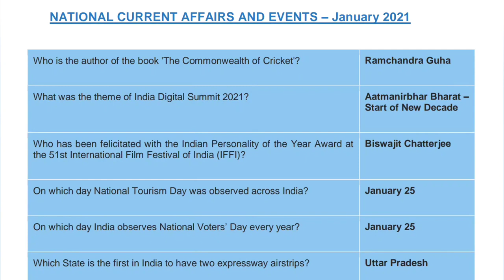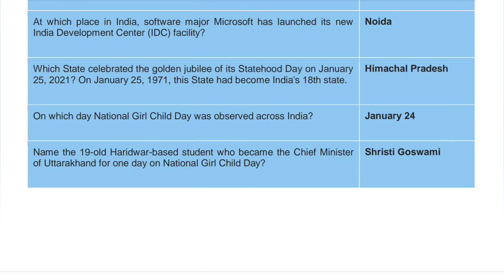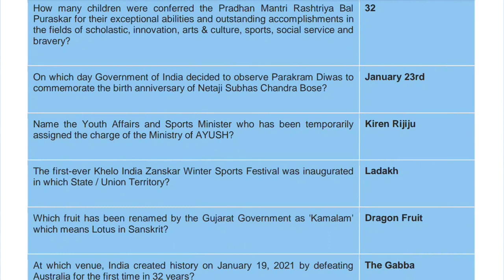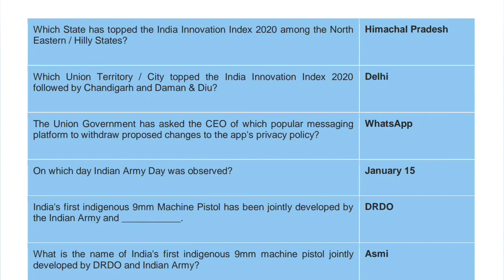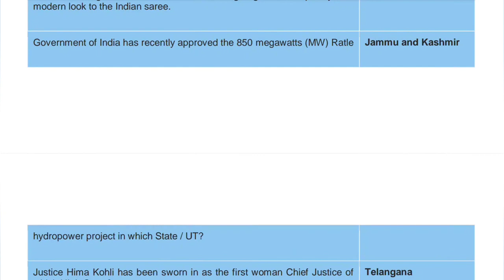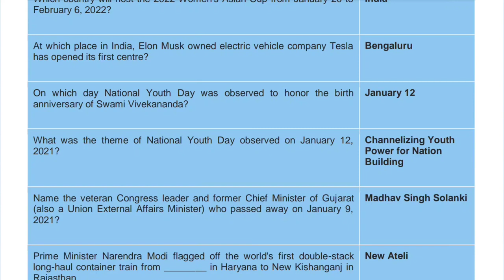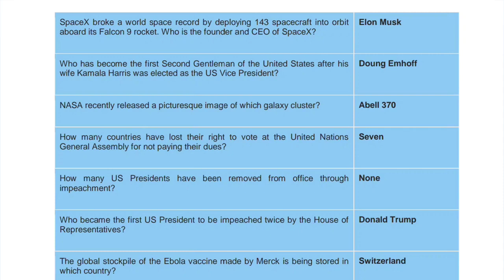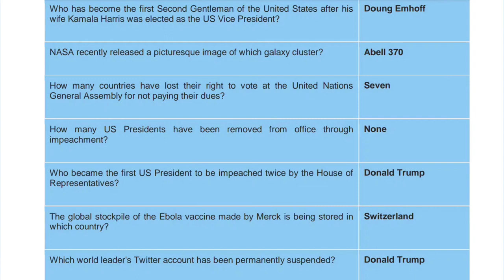AIIMS/BSC NURSING GK QUESTION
In this video, you learn most important go question for competition exam

ABOUT MY CHANNEL:
you increase your knowledge and enjoy with your studies